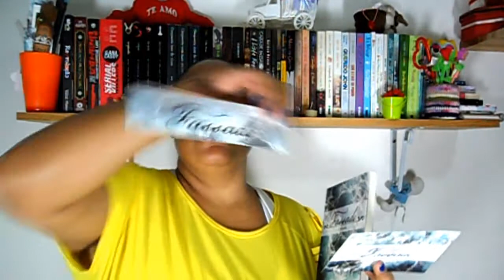Book Haul de Março 2016 | Adoro um Livro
Em Março, não recebi/ganhei/comprei, muitas coisas. Foram apenas 3 aquisições, mas que amei!!! ♥♥♥
E compre livros pela Amazon e ajude o Adoro um Livro: